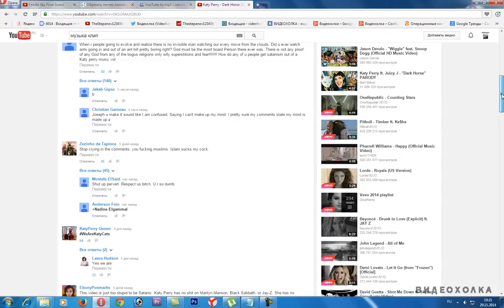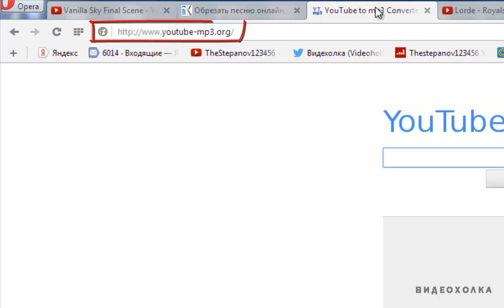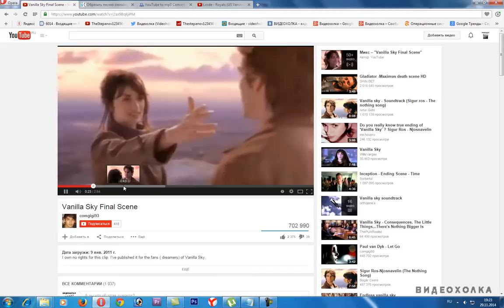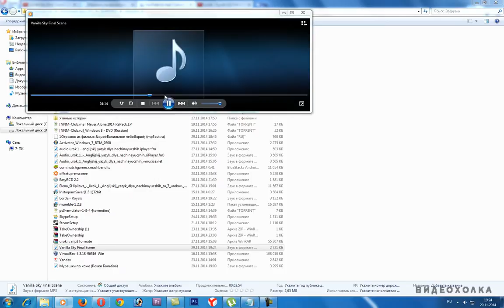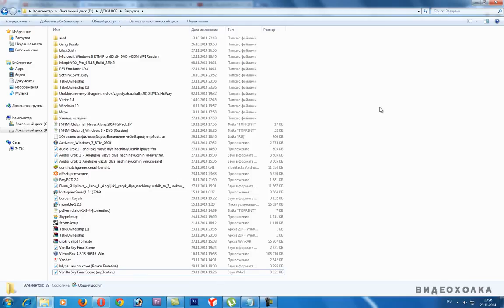Как из видео вытащить музыку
Видеоурок для новичков, кто учится работать на компьютере: "Как из видео вытащить музыку?"